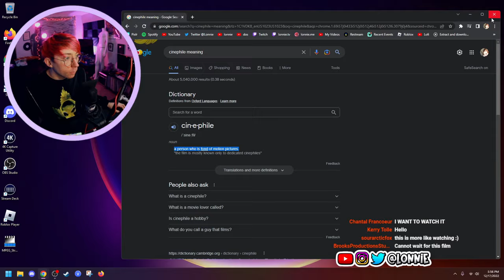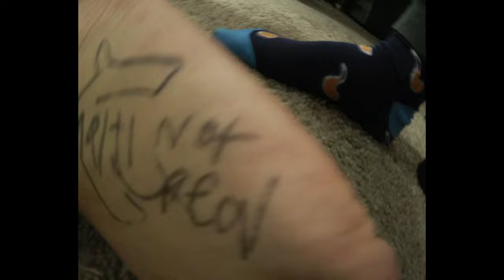SCREAM 6 TRAILER REACTION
Lonnie reacts to the new Scream 6 (2023) movie trailer and also continues Vlogmas 2022 baybeee